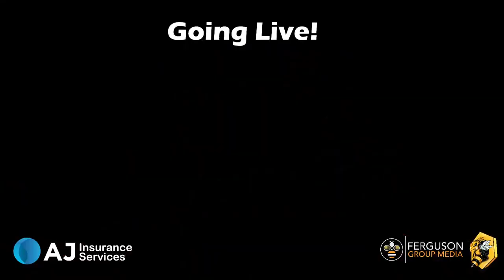ANZCAR Truck Series | 2021 | Season 1 Race 8 | Darlington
This race was originally broadcasted by ANZCAR broadcast partner at the time FGM eCAst who can be found